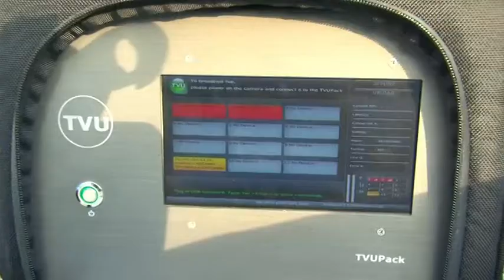Outdoor broadcasting system (TVU)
BAU has launched a "Outdoor broadcasting system". By this system farmers will be directly connected with the university.